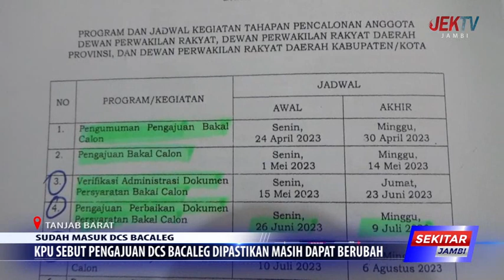SUDAH MASUK DCS BACALEG